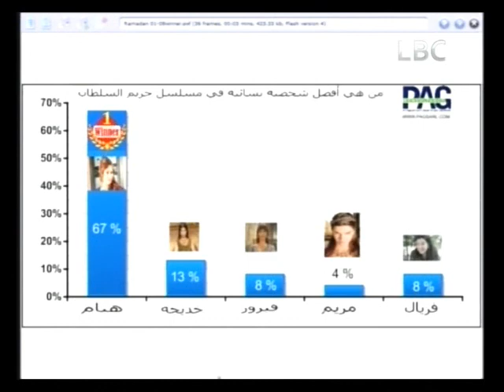The Islamic Fashion Designer "Rania el Jarrah-Chaar" interview for B-Beirut program on LBCI sat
Rabila's Interview for the Tv show "Bi Beirut" was held on the 1st of August, on one of  Ramadan Beautiful Nights  in  Beirut Downtown, Souks ..